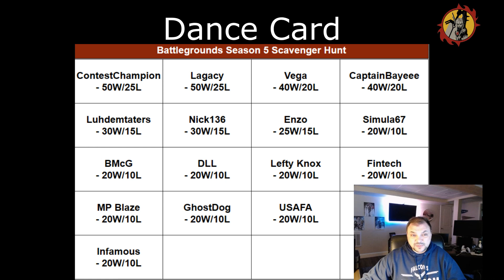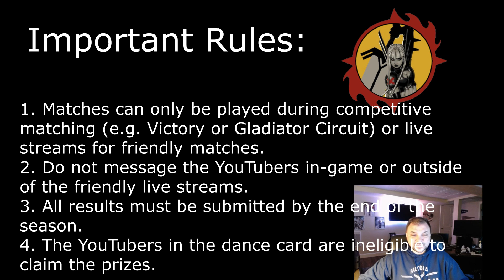USAFA's Scavenger Hunt Ends Soon! $300 Prize Pool